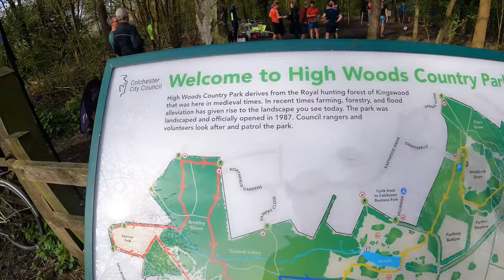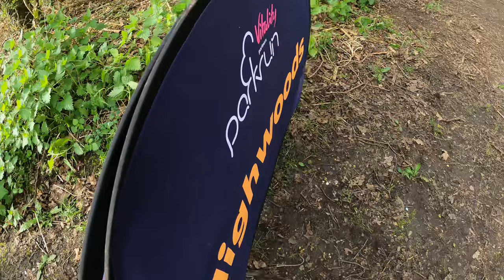Highwoods Parkrun | So many hills.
Today we run Highwoods Parkrun. This is one of the most challenging Parkruns We have ever come across come and take a look on how we did. Did we get first place?